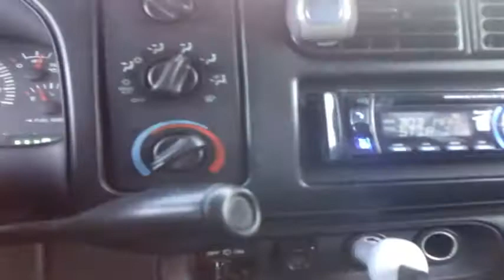Dairy Queen Ranson WV 2014 2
This is what happened yesterday when I went to look at the Dairy Queen that had burned down the day before.Strange things and people have been known to just pop up.